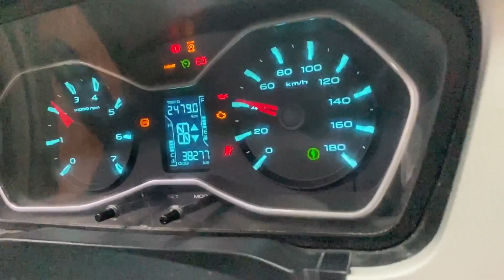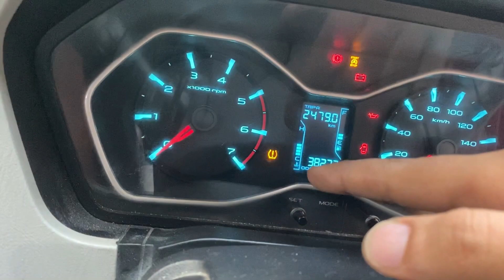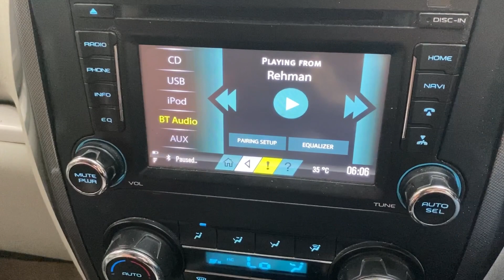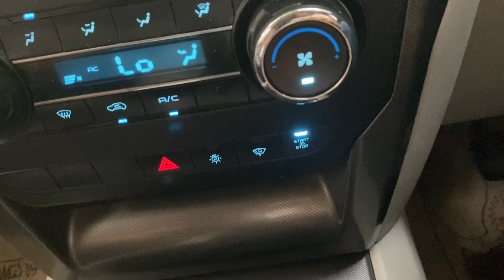Mahindra scorpio s10 review in hindi (singham ki gaadi )!! |Rehman vlogs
In this video i will  review scorpio s10 which is 2016 model with all interior and exterior features of car.
Scorpio was launched in 2002
specifications:
Lenght-4456mm
Width-1820mm
Wheelbase-2680
Diseal engine 2000cc
Max power-120bhp
Brakes:
Front-disc brakes
Rear-drum brakes

rehman vlogs
Thanks for your support to my first videos..